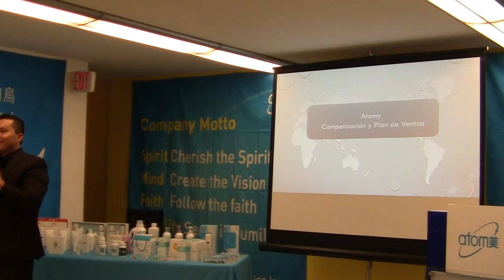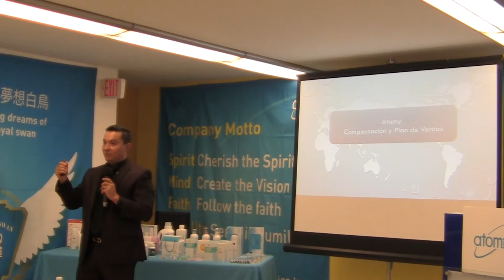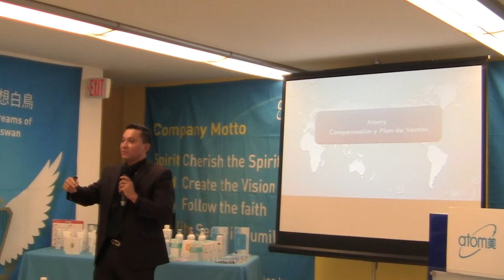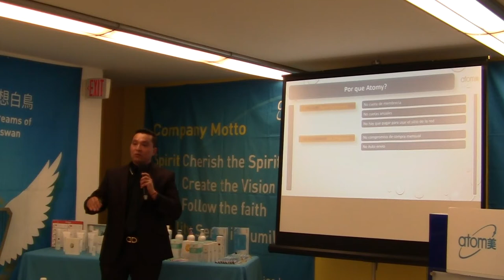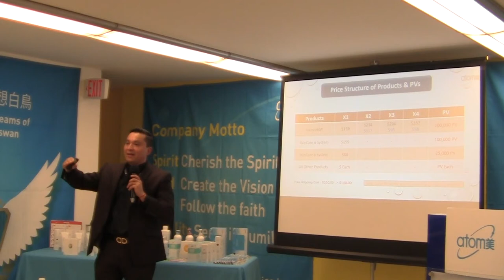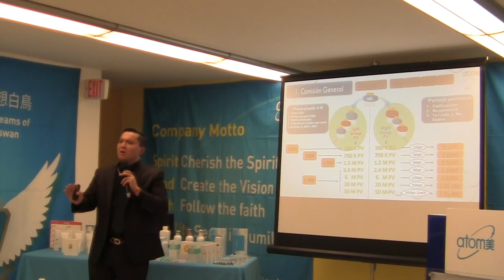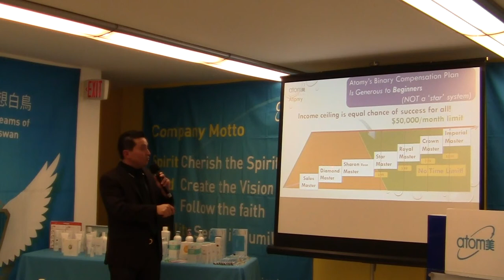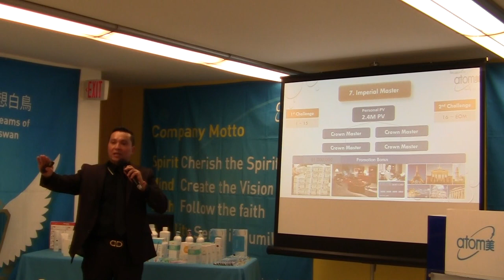20161112 Spanish ODS6 - Israel Maldonado SM - Marketing